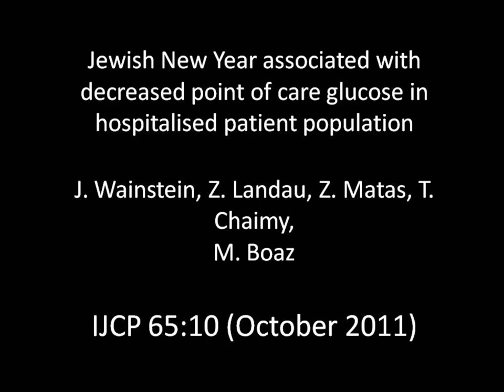Jewish New Year associated with decreased point of care glucose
In individuals with diabetes, glycaemic control has been shown to be disrupted during the winter holiday period. The aim of this study was to examine whether blood glucose levels are influenced by the Jewish New Year period in hospitalised individuals with diabetes.

This paper: 'Jewish New Year associated with decreased point of care glucose in hospitalised patient population' by J. Wainstein, Z. Landau, Z. Matas, T. Chaimy, M. Boaz features in the October 2011 issue of the International Journal of Clinical Practice.